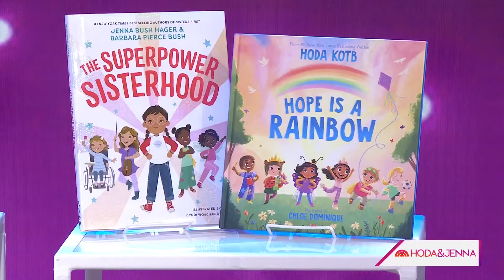Can Hoda and Justin guess these Sandra Bullock movies?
Hoda Kotb and Justin Sylvester play a game of Categories with topics including Sandra Bullock movies, La Croix flavors and Billboard Top 40 songs!